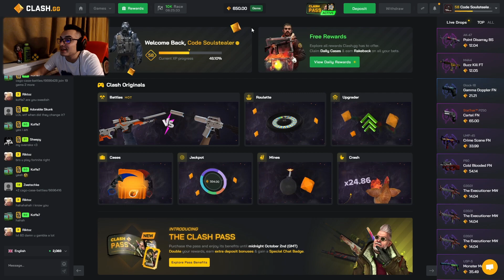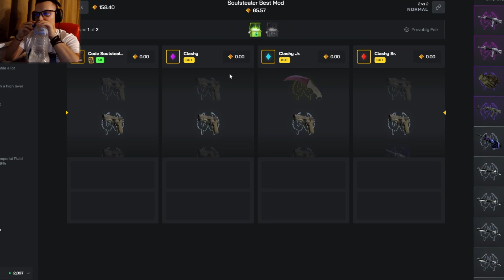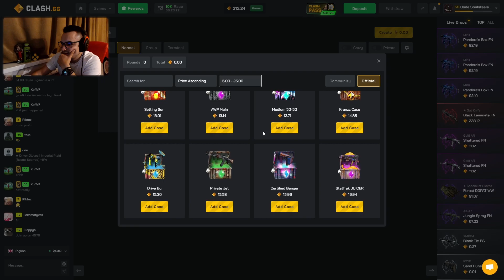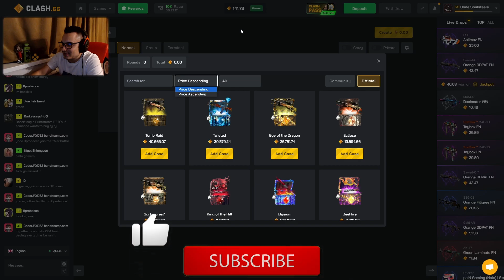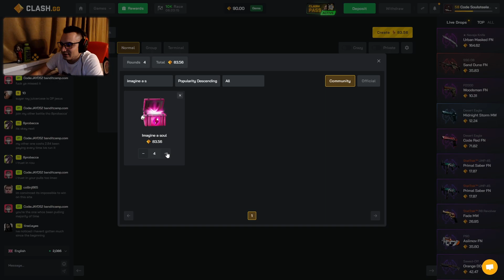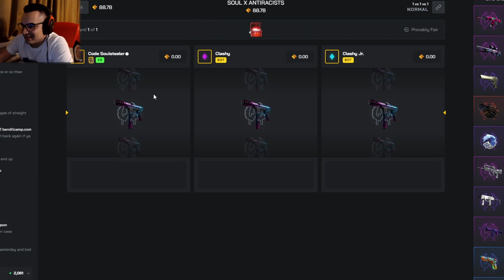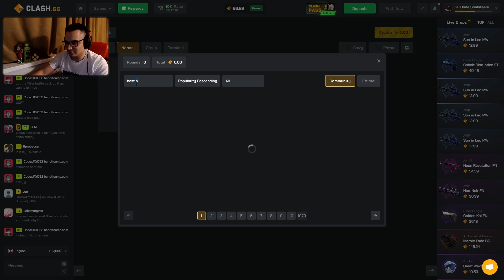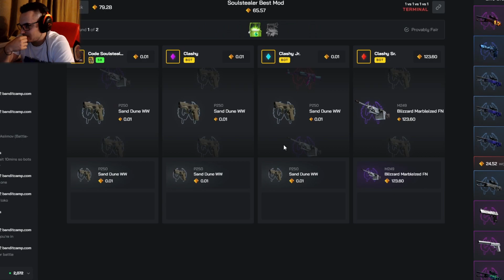PROFIT ONLY RECIPE ON CLASH!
► 5% deposit bonus when you use code "Soulstealer" CLASH.GG!

Only play if you are 18+, and even if you are 18+ make sure to play responsibly. Clash does not take responsibility for those who gamble underage. Play at your own discretion and only with money that you can afford to lose.